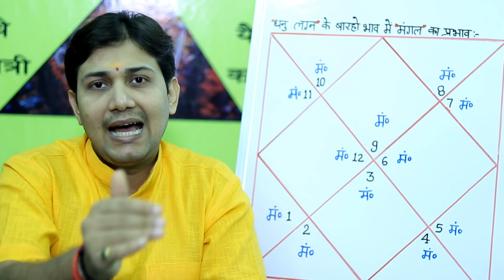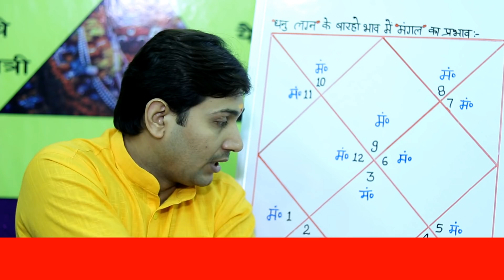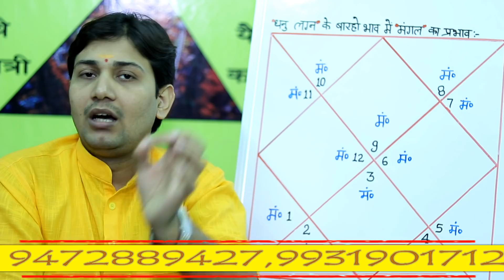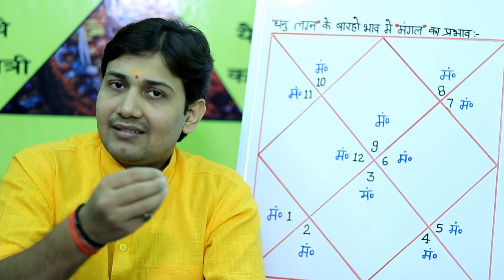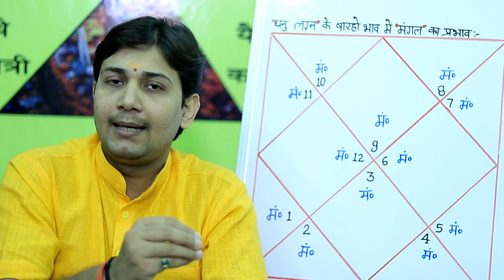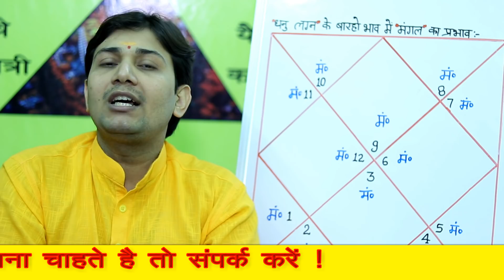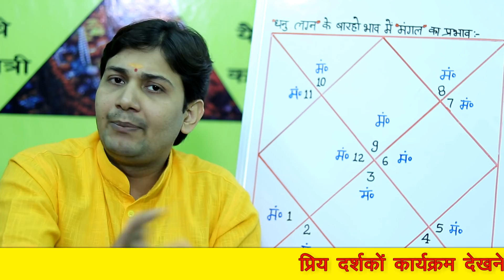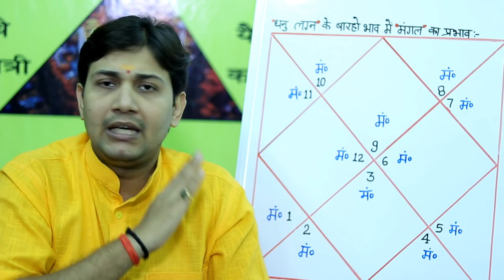कुंडली में केंद्र त्रिकोण का सम्बन्ध बनाएगा राजयोग...(धनु में मंगल का फल)BY NARMDESHWAR SHASTRI[472]